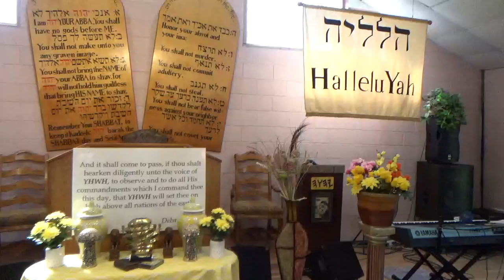Daughters of Tshuwah Kodesh Dress 5-28-24